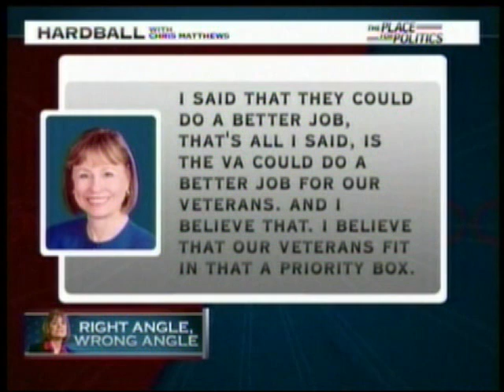Angle Called Out For Denying "Crazy" Things She Said....On Tape